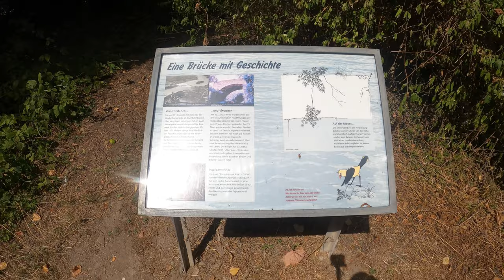20km WANDERUNG mit WEINPROBE am Rhein - Folge 31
Schöne Natur, leckerer Wein und eine kleine Verletzung:
Nach einem Ruhetag auf dem Campingplatz in Bingen haben wir uns auf eine 20 km lange Wanderung gemacht, um eine Flasche von dem leckeren Wein zu bekommen, den ich am Vorabend im Restaurant getrunken hatte.

Unsere Wanderung führte uns durch ein wunderschönes Naturschutzgebiet direkt am Rhein und bot traumhafte Orte zum Verweilen.

Auf dem Rückweg begegneten wir einigen Rehen, aber unser gut erzogener Hund Barney blieb ruhig.
Der Tag wurde leider von einer kleinen Verletzung überschattet, die wir aber schnell mit unserem Erstehilfeset versorgen konnten.

► Es geht endlich los - Tag 1 mit kleine Schwierigkeiten Über den Weserradweg gehts von Bremen nach Nordenham.